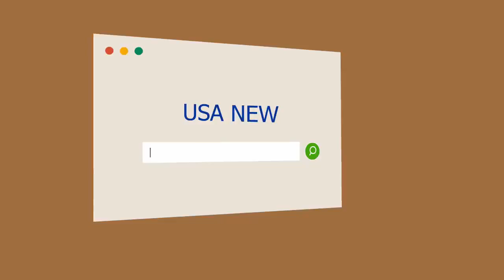Una vaca participó en el desfile de la Antorcha Olímpica en los Juegos de Corea del Sur